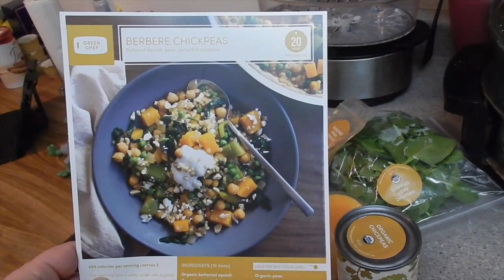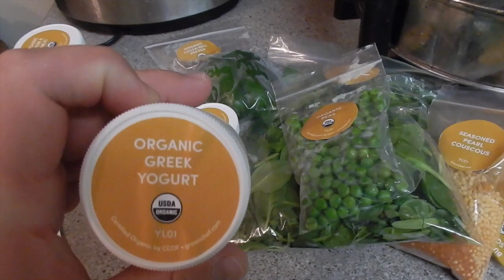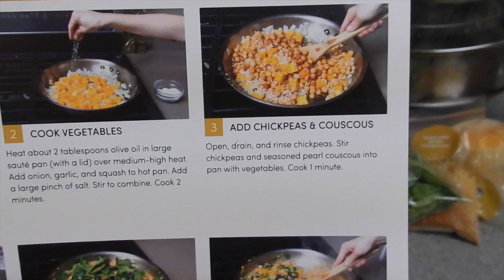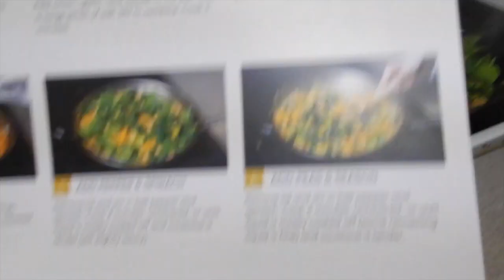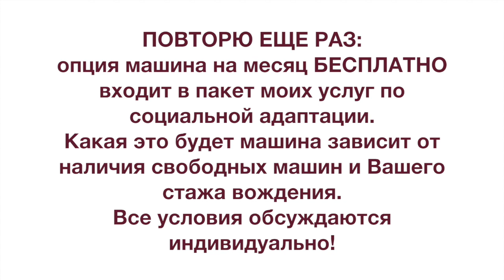Green Chef D.I.Y. с доставкой на дом. Горохово-овощное ассорти по-Берберски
Это третье меню из набора GreenChif.